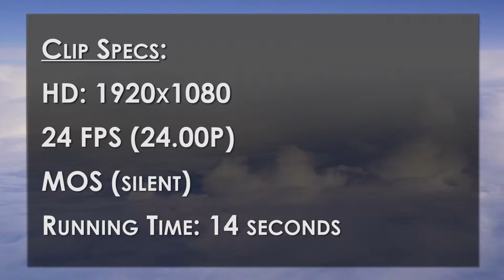POV Freeway Night Time Lapse HD Stock Footage Royalty Free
POV Freeway Night Time Lapse HD Stock Footage Royalty Free - Zip along Los Angeles area freeways from a car driver's point of view (POV) in this freeway night timelapse HD stock footage clip.

The clip runs 14 seconds. There is no watermark on HD stock footage you download from our site.

Frame Size: 1920x1080
Frame Rate: 24 FPS
Length: 14 seconds
Model Release: None
Property Release: None

We release a new free stock clip each month to our newsletter subscribers so if you want more free HD stock footage be sure to sign-up today.

* There is no watermark on the master stock footage you buy.